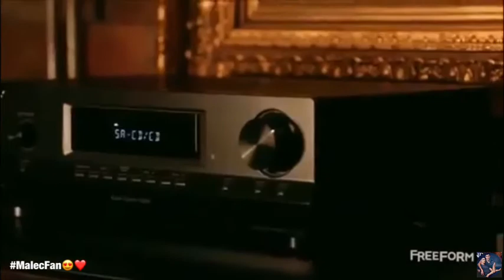Malec Fan Video...... Mercy ❤️❤️❤️